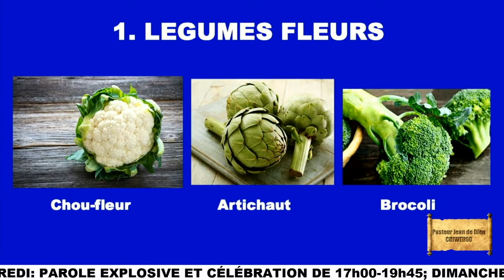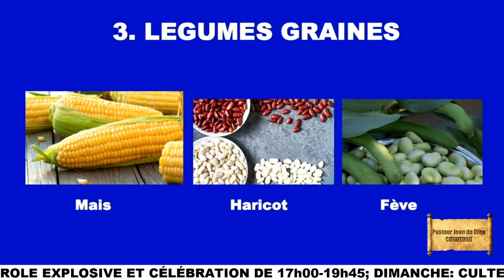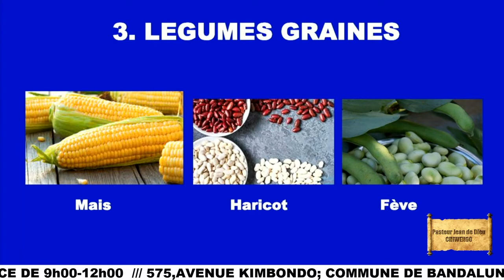Conseil pastoral sur le jeûne ( suite) - Pasteur Jean de Dieu Chiwengo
Conseil pastoral sur le jeûne( suite) - Pasteur Jean de Dieu Chiwengo // Culte du mercredi 13 juillet 2022